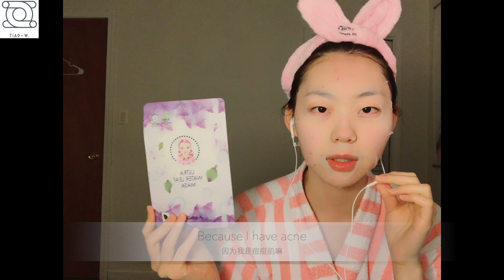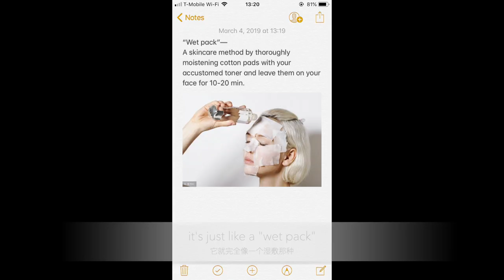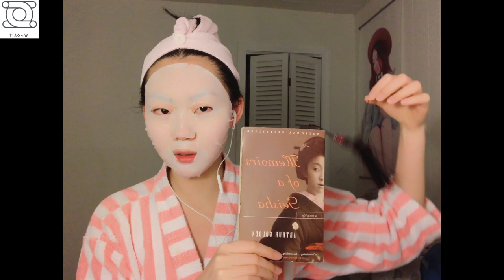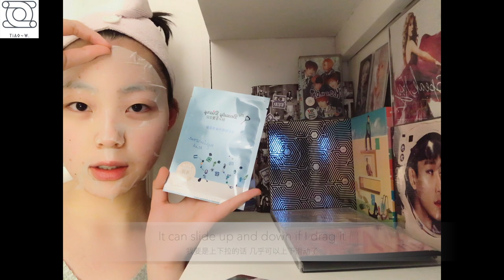vlog 3 🌼7-day Facial Mask & Life Adventure (PART I)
Get to hear Tiff talk about her skincare routine and 7 days of her life? Don't get too bored and mask on~~ 👻

Facial masks in this video:
· A. by BOM - Ultra Water Leaf Mask
· LuLuLun - Face mask (white)
· My Beauty Diary - Hyaluronic Acid Moisturizing Mask